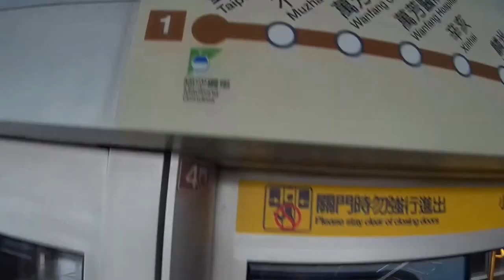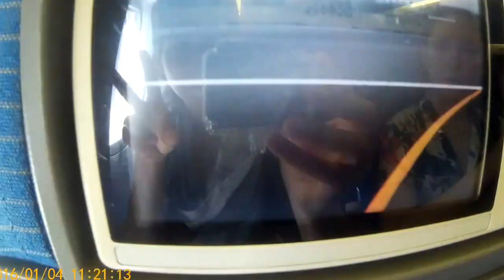Taiwan 2016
I traveled to Taipei, Taiwan in May of 2016 to study at the National Chengchi University for a field research course. Here are some of the moments I captured on camera :)